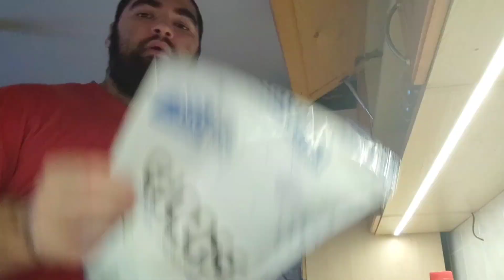#1 Celodenní vlog 6.12. 2023 | Ramena, ruce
Tímto videem započínám sérii celodenních vlogů, snad to bude zábavné a občas i informačně prospěšné.
Za každou podporu budu rad.

0:00 Snídaně a dopolední zábava
8:12 Jídlo před tréninkem
10:13 Trénink ramen a rukou
25:09 Pózing
26:15 Jídlo po tréninku